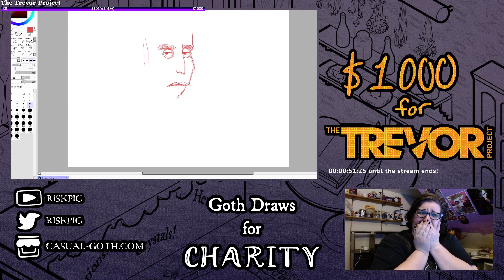$1000 for The Trevor Project 2023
Thank you so much to all who came and participated! Your support will do so much for a friend or neighbor in need.  Looking forward to the next one!!!🖤

☠️TWITTER☠️ - @riskpig
☠️INSTAGRAM☠️ - @riskpig
☠️TIKTOK☠️ - @riskpig
SONG
Danse Macabre: Busy Strings - Kevin McLeod
Help a small artist by supporting the channel with either a comment or a like!